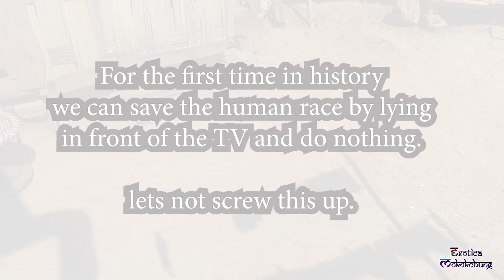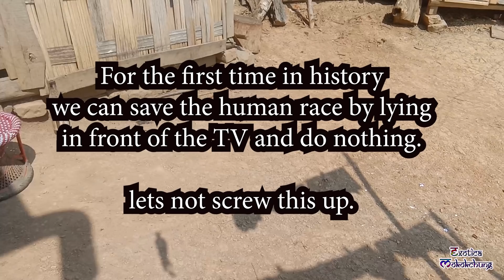Faith without work is Dead.